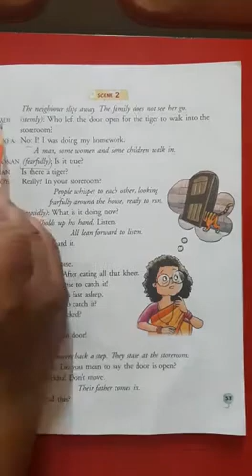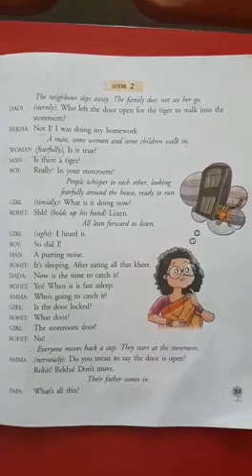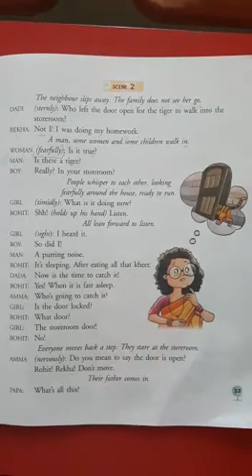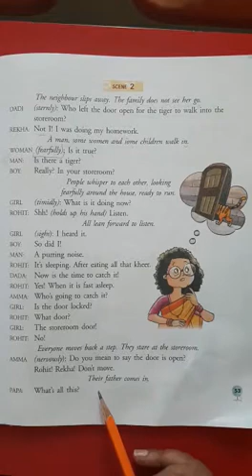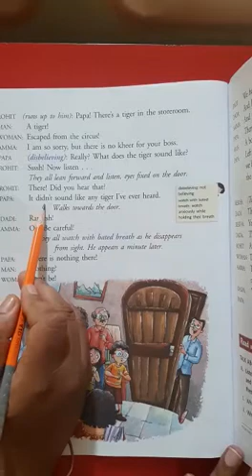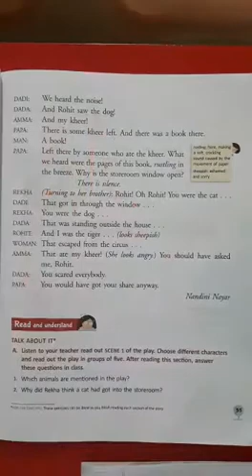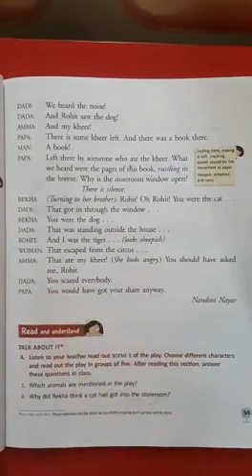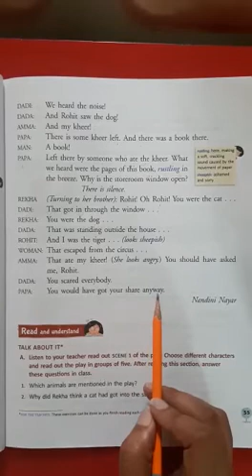Grade - 3 English Ch - 5 (Part - 2)